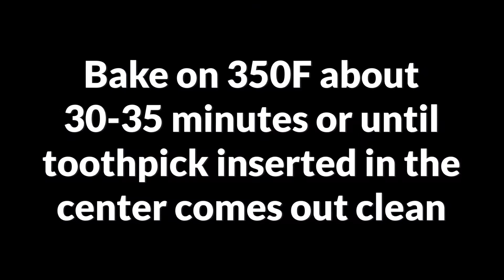Earl Grey Tea Cake with Dark Chocolate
FOR THE FROSTING:

¾ cup/180 milliliters heavy cream

2 teaspoons loose Earl Grey tea

¼ cup/30 grams confectioners’ sugar

½ cup/115 grams mascarpone or softened cream cheese (see Tip)

FOR THE CAKE:

½ cup/115 grams unsalted butter (1 stick), at room temperature, plus more for greasing the pan

1 ½ cups/190 grams all-purpose flour

1 tablespoon loose Earl Grey tea

1 teaspoon baking powder

½ teaspoon kosher salt

1 cup/200 grams granulated sugar

2 teaspoons freshly grated orange zest (from 1 large orange)

2 large eggs, at room temperature

½ cup/120 milliliters whole milk, at room temperature

¼ cup/45 grams chopped dark chocolate